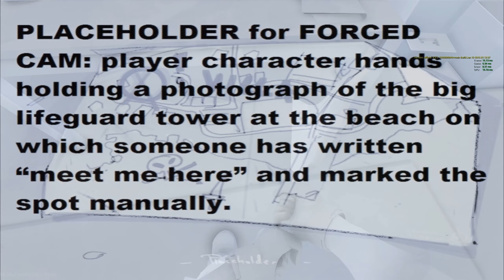VENICE SECTION PART 2 (FINALE) - DEAD ISLAND 2 LEAKED GAMEPLAY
Leaked gameplay for the upcoming open world rpg "Dead Island 2". Announced over 8+ years ago, & switching developers 3 times, "Dead Island 2" is set to release early 2023.

This section is a vertical slice of the "Malibu Beach" chapter of the game, once again playing as the brute character, Ryan. (voiced by Troy Baker) The quests here are very barebones. Mostly traveling from point A to point B to collect something/talk to someone.

There are a few more locations to view, such as the San Francisco Bay, and a couple of Developer testing rooms which house every single weapon and enemy in the game (including post launch DLC). Expect more coverage soon.